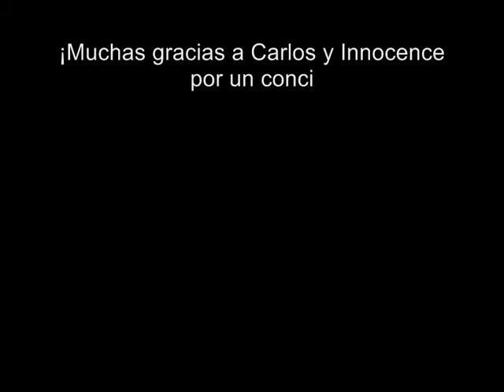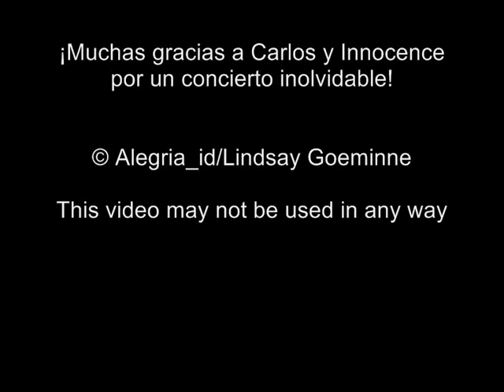Carlos Marín en concierto Es el momento y Musica en la noche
Carlos Marín no concerto com a musica "Es el momento y Musica en la noche"